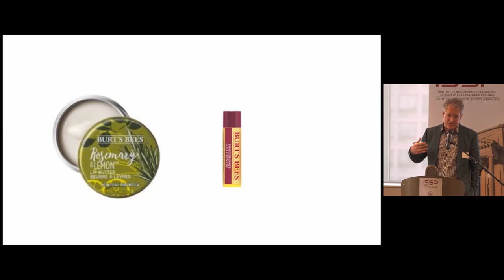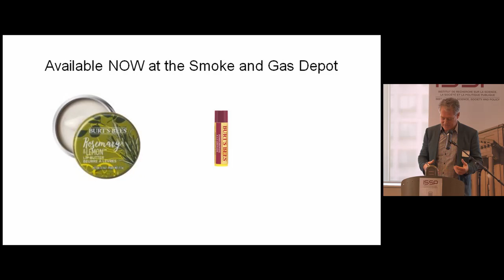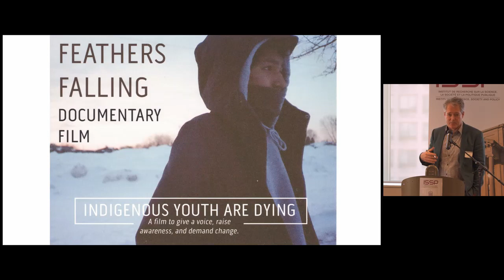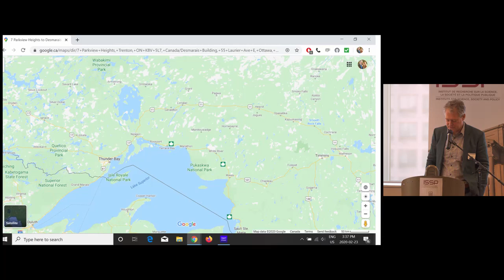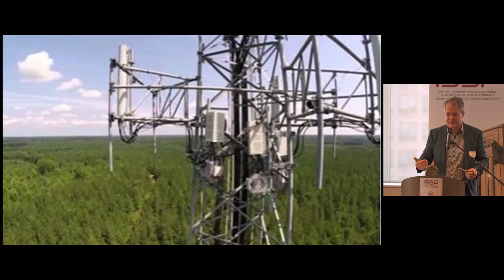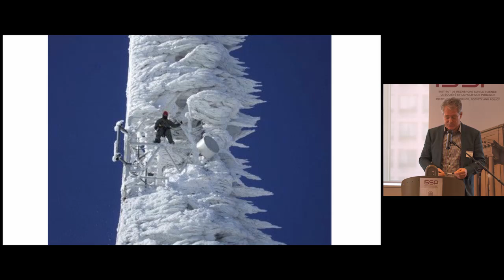Inclusive Innovation: Perspectives and Practices (Jacques Pilon)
Présentation de Jacques Pilon, Entrepreneur Résident, Launch Lab

Presentation by Jacques Pilon, Entrepreneur Resident, Launch Lab